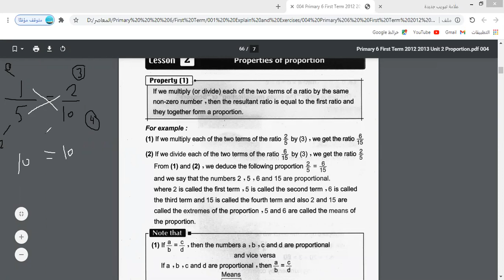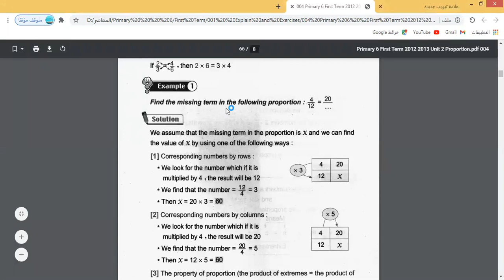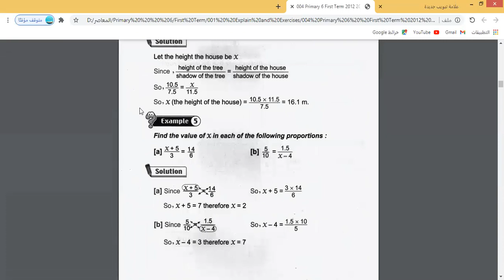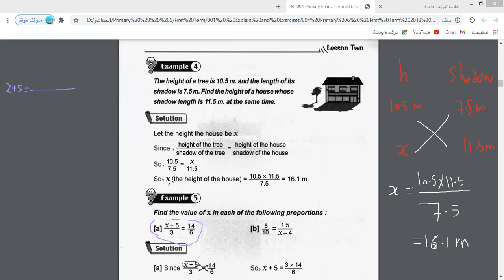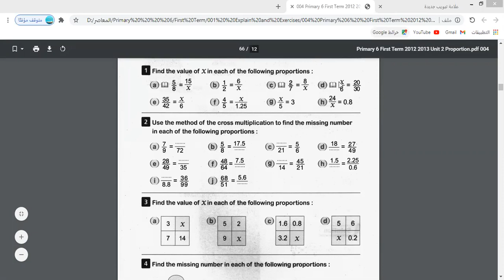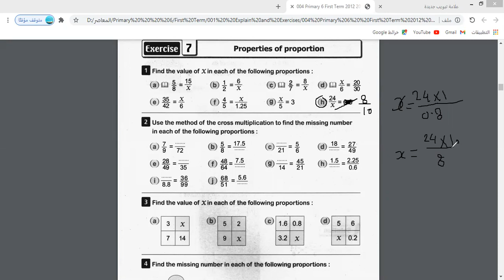Math Gr 6 unit 2 lesson 2 Proportional 2021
شرح الوحدة الثانية  الدرس الثاني بعنوان التناسب  الصف السادس لغات2021  نرجو الاشتراك وتفعيل الجرس